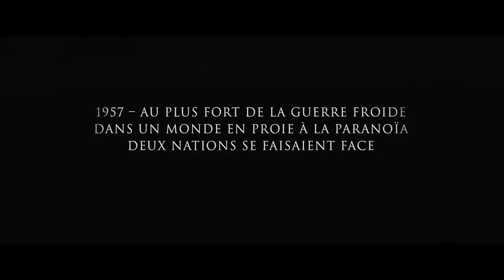Le Pont des Espions Bande annonce Officielle VF HD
James Donovan, un avocat de Brooklyn se retrouve plongé au cœur de la guerre froide lorsque la CIA l’envoie accomplir une mission presque impossible : négocier la libération du pilote d’un avion espion américain U-2 qui a été capturé.